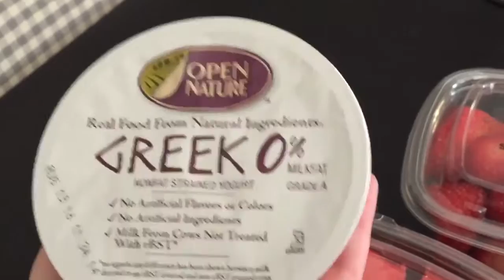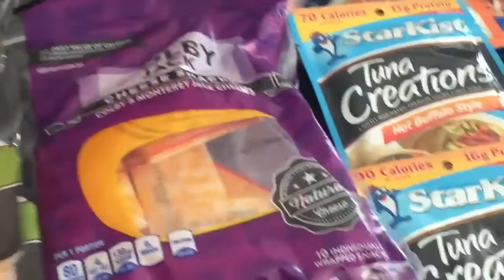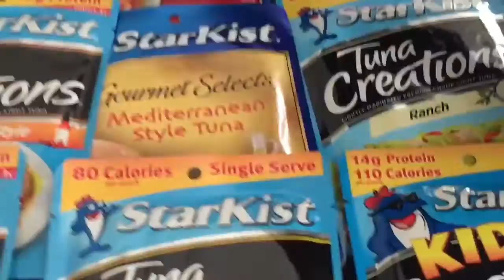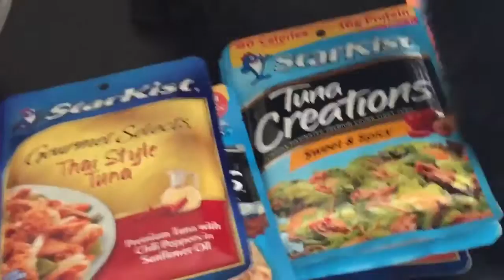VGS / Gastric Sleeve Journey - One Month Post-Op Update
I'm heading into week 5 after gastric sleeve surgery! Things are going really well, and my doctor is very pleased with my progress. I get to start soft foods! I hope things continue to go well. ^.^

Thank you, thank you, thank you, so much for stopping by my channel!

Title Card Art is by Keev and you can contact her if you're interested in any commissions at . (Also, please check out her gaming channel, Octo-Owl!)